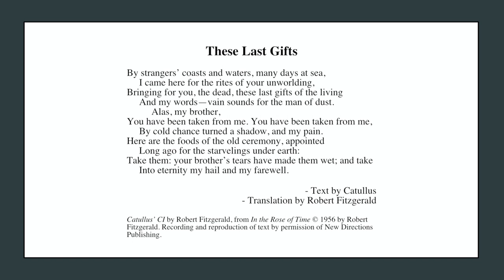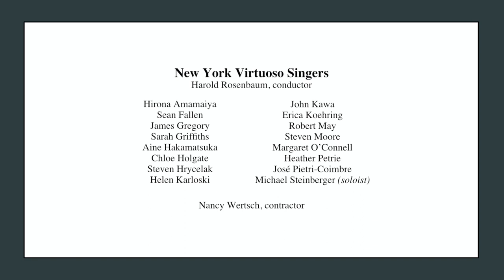William McClelland - These Last Gifts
Internationally acclaimed composer William McClelland has written a wide variety of music in many styles and forms, but the works in this program have all been inspired by poetry. The choral works evoke the atmosphere of time and place in settings of very early texts, including Catullus’ movingly elegiac lament for his lost brother, These Last Gifts, an experience shared by the composer. The short pieces in Five for Piano all evoke specific poems and, composed over several decades, McClelland’s songs are primarily settings of poetry by American writers that express a mystical, symbolic or visionary view on nature.